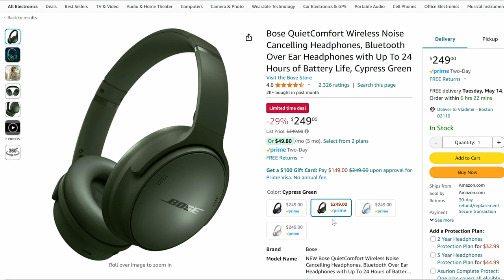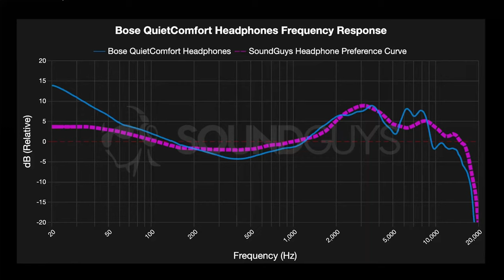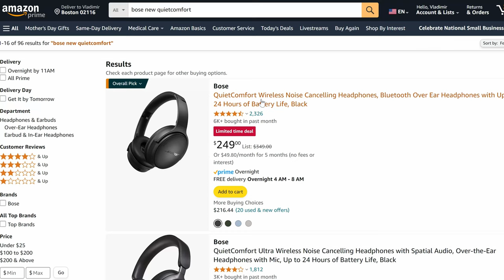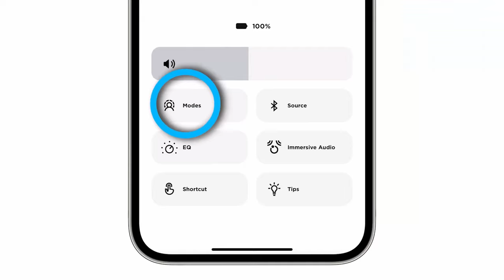New Bose QuietComfort - Long Term Review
The new Bose QuietComfort's are great, but are they really that much better than the previous QC45s?

🖼️ My Insta if you want to see what I'm working

New QuietComfort
QuietComfort Ultra
QC35 ii

Cheaper NC over ear alternatives:
Sennheiser Accentum
Sony Ult Wear
Sony WH-CH720N ($98)

Earband Protection/Replacement -
Neoprene Protector
Soulwit Replacement

0:00 Intro
0:29 Design Changes
0:59 Software
1:39 Upgrade?
2:22 Sound
3:56 Noise Cancellation
5:10 Pricing
5:25 Microphones
6:37 QuietComfort ultra
7:09 Winter Buttons